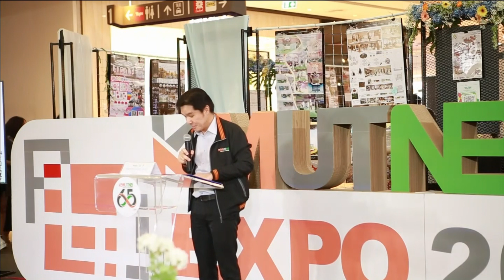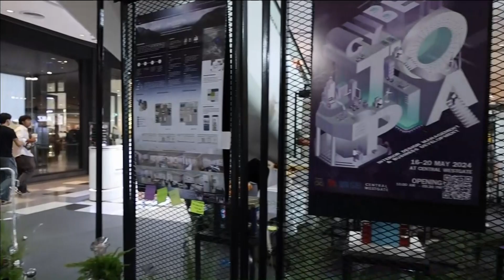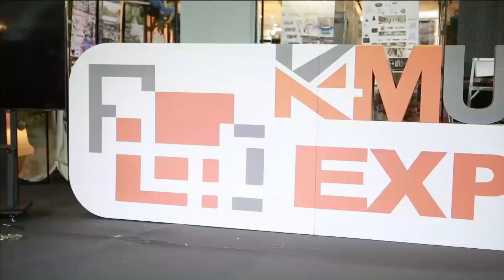27-05-67 มจพ.จัดงาน KMUTNB Architecture and Design Expo 2024